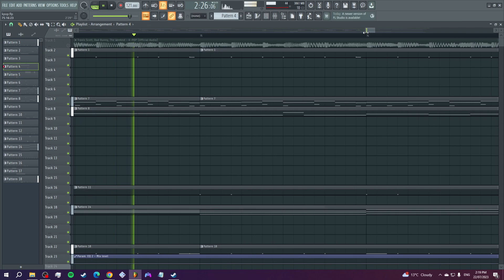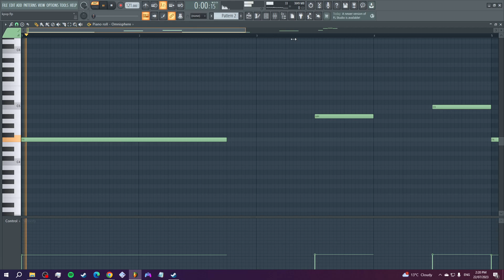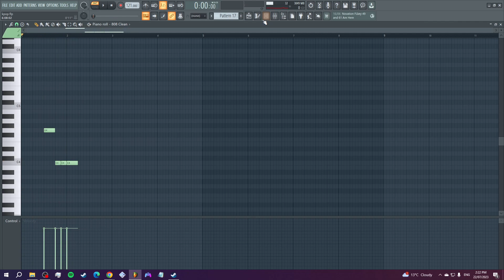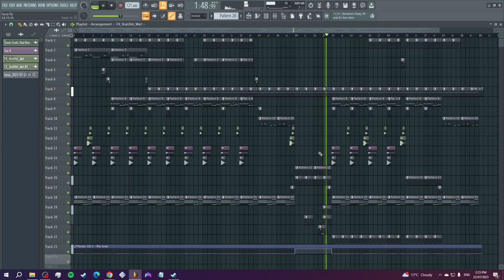K-Pop - Travis Scott (FL Studio Remake)